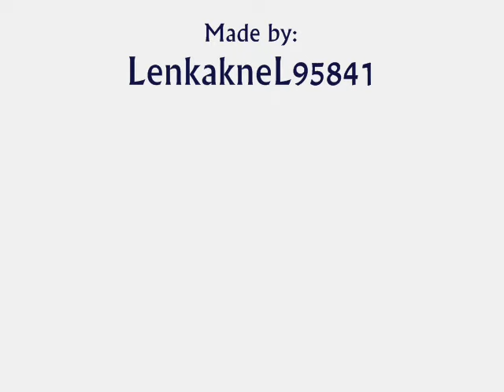Nightwish - The Siren (with lyrics)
This is my historically first video with lyrics and I hope that you like it =)